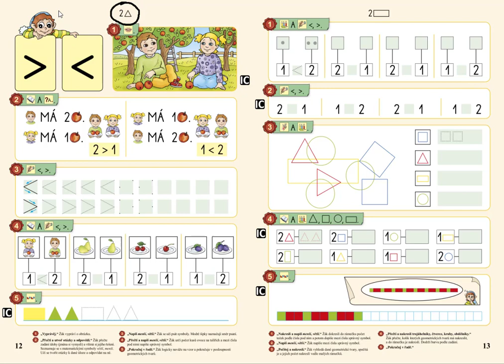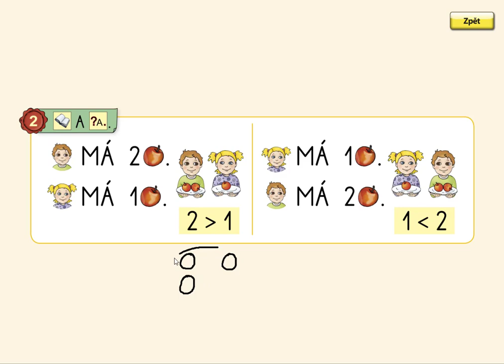Porovnávání do 2, MATÝSKOVA MATEMATIKA 1. DÍL - POČÍTÁME DO PĚTI, str. 12, cv.1,2